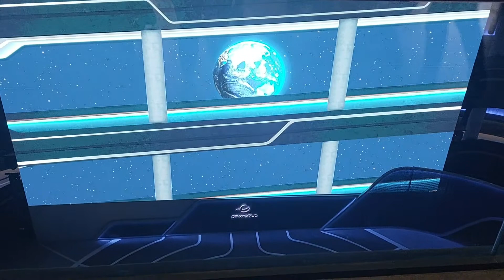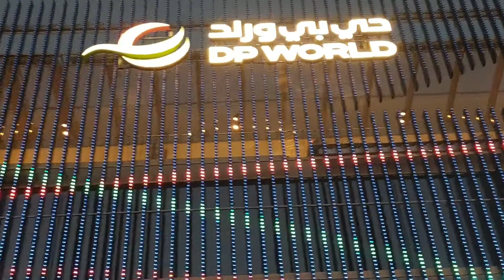Video# EXPO DUBAI 2020# DP WORLD PAVILION/Maria dahlia Virtudazo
DP WORL PAVILION is designed around the theme of making Trade Flow.visitors will be able to explore the movement of commerce around the world that drives the global economy,giving a unique insight into the innovative technology of supply chains.